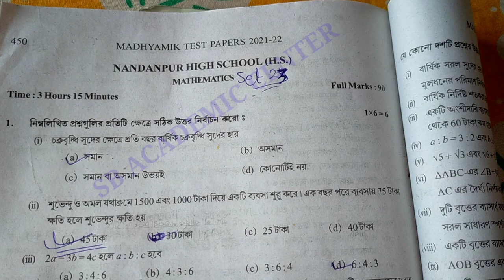Madhyamik Parsad TEST Papers Solved 2022 mathematics Page 450 & 450 Wbbse 2022 Class 10 / math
2022 madhyamik  Test Paper solved mathematics Page 450

 2022  test paper solution math page 450

 mathematics 2022
Samrat exclusive